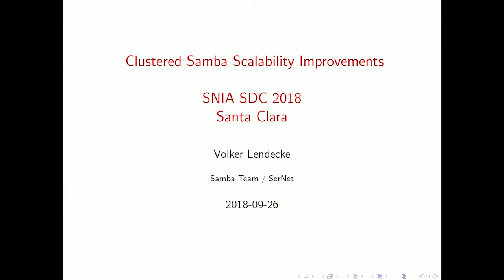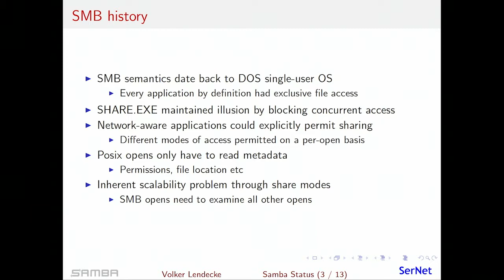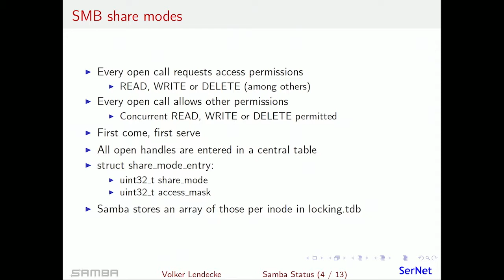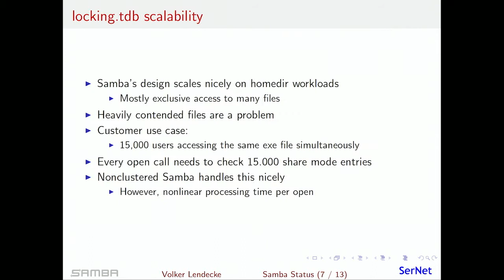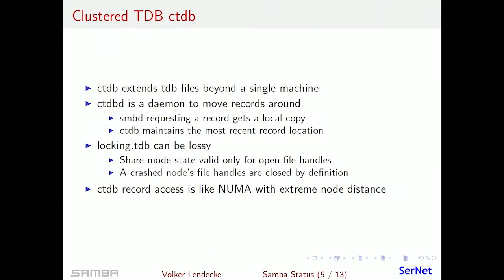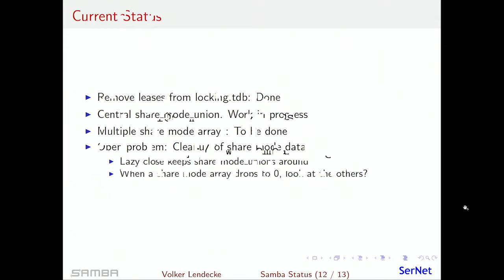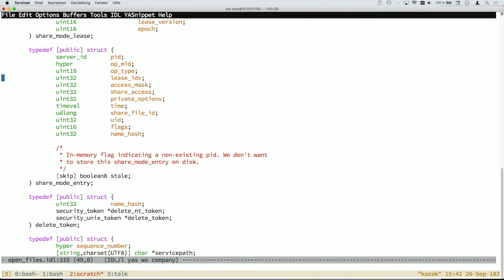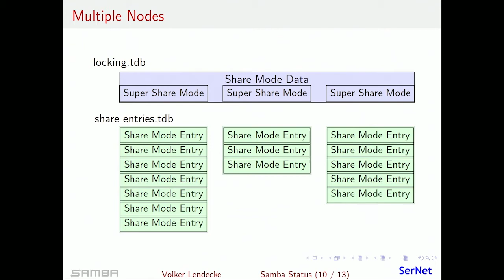SDC 2018 - Clustered Samba Scalability Improvements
Presented by Volker Lendecke, Developer, SerNet GmbH / Samba Team

Abstract:
Clustered Samba presents the illusion of a single system image SMB server using multiple cluster nodes. The SMB protocol is difficult to implement in a cluster due to its share modes and leases. Those protocol features require clusterwide knowledge of all open file handles, contrary to a clustered NFS server for example. A file with thousands of concurrent openers presents challenges to every SMB server, even more so to a clustered one.

This talk will present Samba’s implementation of the share mode and leases databases and improvements that are being worked on to make them much more scalable for contended workloads.

Learning Objectives:
1. SMB protocol features and their effect on a clustered server implementation
2. Understanding of Samba’s internal architecture
3. Architectural improvements for much-improved scalability